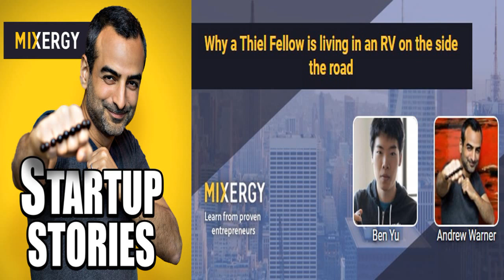Startup Stories - Ep. #1509 Why a Thiel Fellow is living in an RV on the side the road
MANAGEMENT & MARKETING - Mixergy - Startup Stories - Ep. #1509 Why a Thiel Fellow is living in an RV on the side the road

Today’s guest is Ben Yu and he’s the founder of multiple companies. The one you’re probably most familiar with is Sprayable, a topical energy spray. I want to know how he overcame depression and built a company I want to know why he’s living in an RV even though he has a successful company. I’m going to ask about his divorce, what happened with his cofounder, and how he manages to live in San Francisco for $10,000 a year. All that in this interview. Ben Yu is the founder of Sprayable, a topical energy spray.
Toptal – If you’re having trouble finding developers, Toptal is a network of elite pre-vetted software developers. You tell Toptal what you’re looking for, they search their network for the best people, they test the candidates, and then they present you with only the candidates who meet your individual needs. Once you pick someone you can start work with them the next day. They offer a no-risk trial period.

DESCRIPTION

"Learn from Proven Entrepreneurs." In over 1,000 interviews, Andrew Warner asks uncomfortable questions to dig deep into the success and failures of the most successful business founders and thought leaders. The ideas and stories are so powerful that hearing them will change you.. If you are an ambitious entrepreneur crafting your next upstart or startup, there is no greater "street smarts" education than Mixergy. Don't miss out!